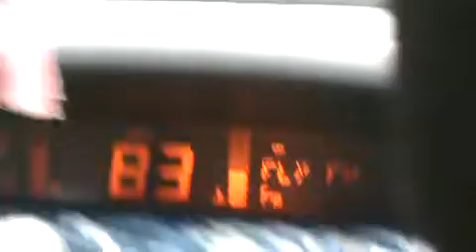Renault Enviro2000 in action fueled by CNG